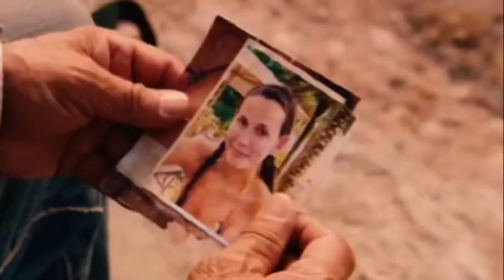Cadavres pour dîner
Doublage de séquence appartenant à différents films.
Réalisé par Guillaume Samson et Simon Rail